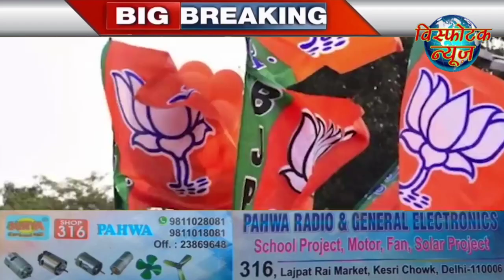Visphotak News Bulletin | 26 June 2023 | Top News | Breaking news | Latest news in hindi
आज दिन भर की बड़ी खबरे